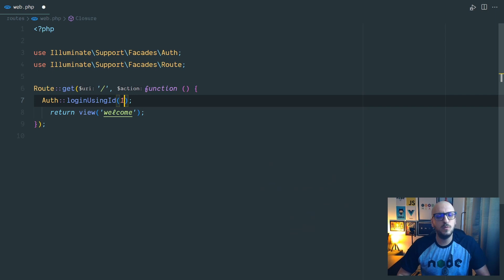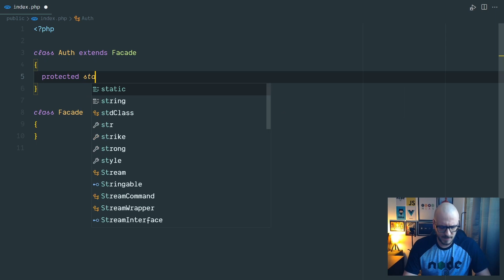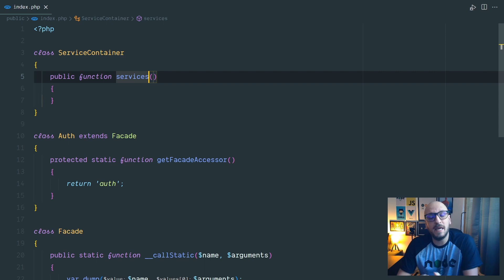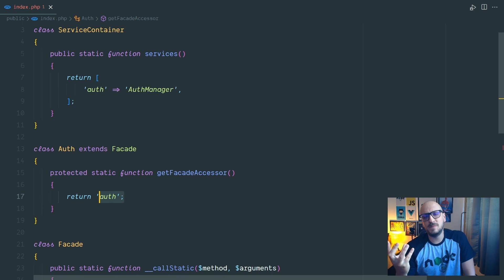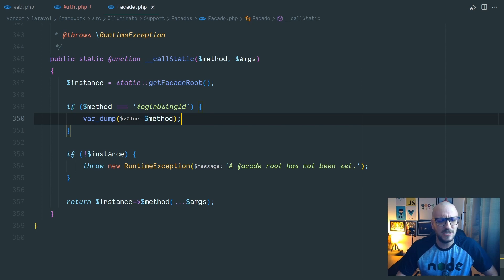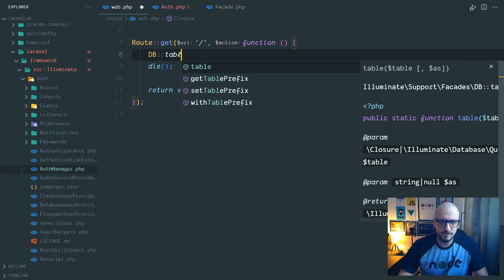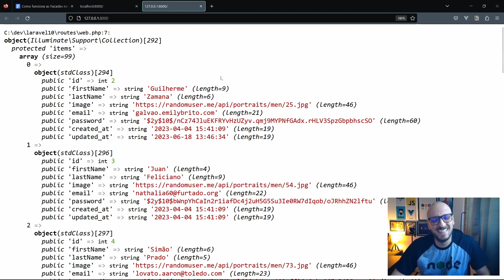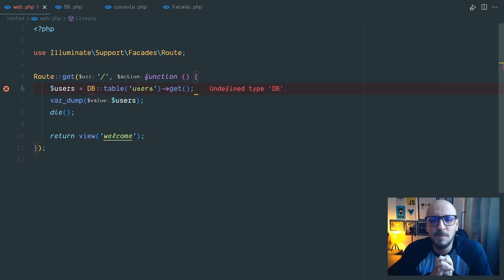Facades no Laravel: Entendendo Como Funciona na Prática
As facades no Laravel parece mágica quando utilizamos no nosso dia a dia, mas será que tem uma explicação fácil de entender, onde eu até posso começar a implementar em meus projetos que não uso o Laravel ?. A resposta é com certeza absoluta.
*Aulas que você vai gostar*